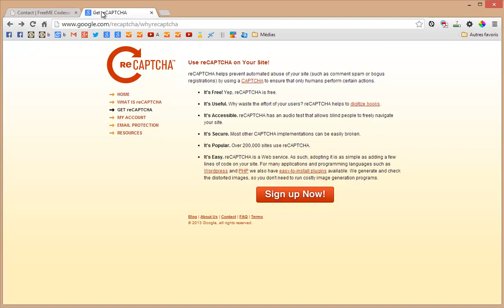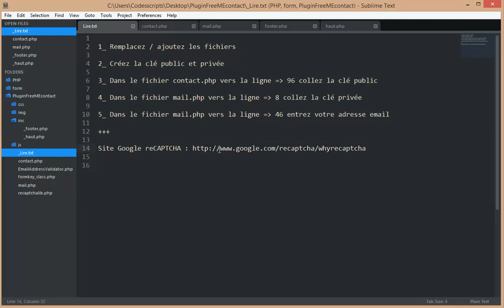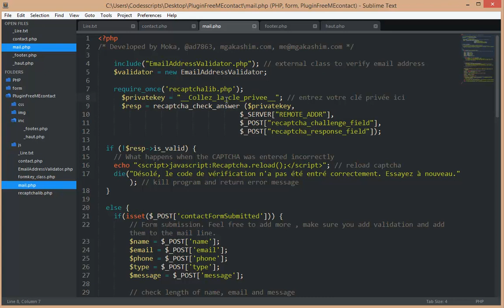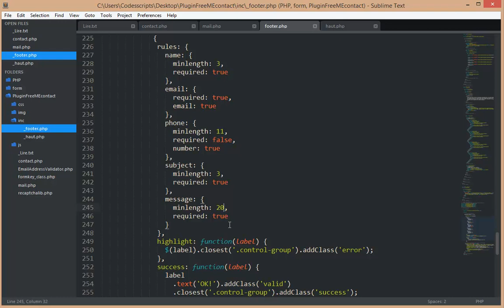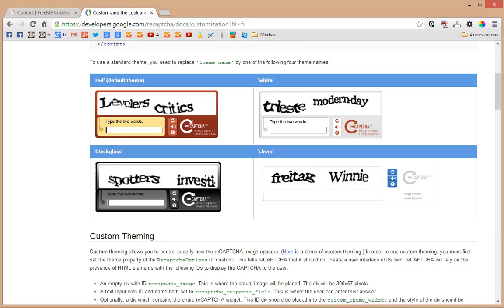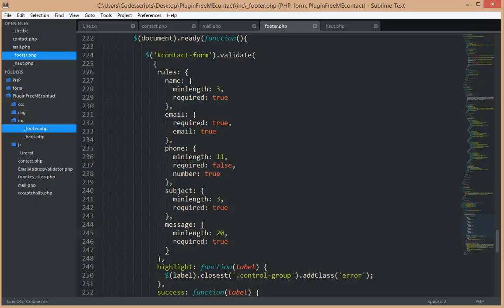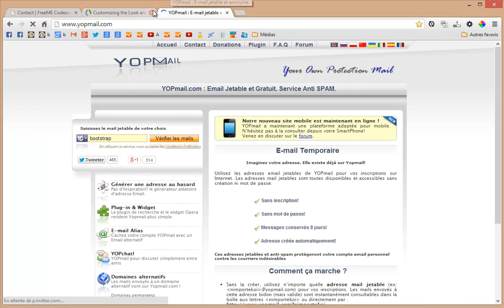Tutoriel vidéo : Un formulaire de contact pour FreeME Bootstrap